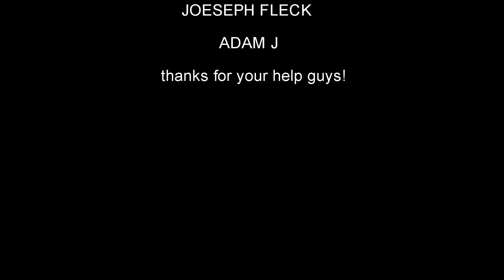Dystopia Rising, the Basics of Brewing and brews!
the basics of what YOU need to know about Dystopia Risings Brewing system! enjoy! =)